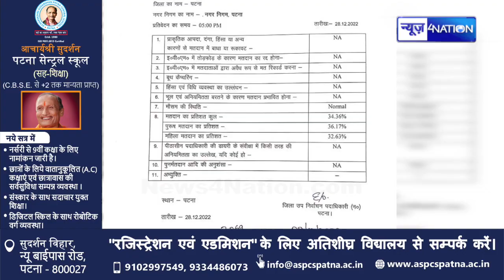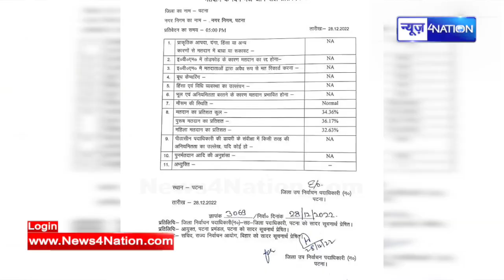Patna वालों ने कर दिया कमाल, इतने प्रतिशत लोगों ने किया वोट | PatnaNews | News4Nation